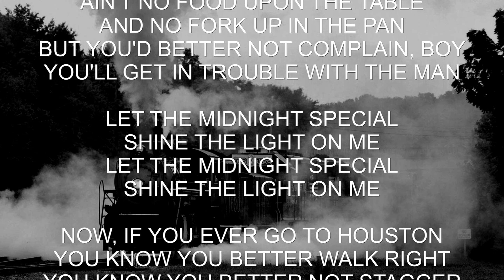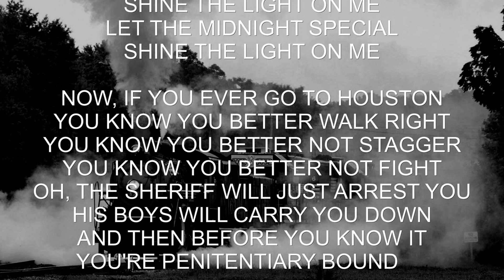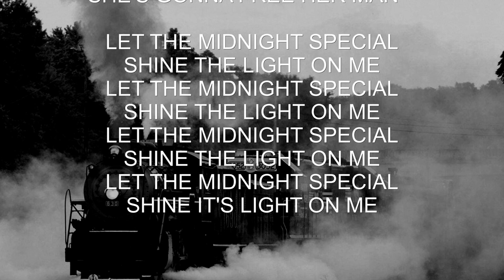MIDNIGHT SPECIAL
1965 HIT FOR JOHNNY RIVERS